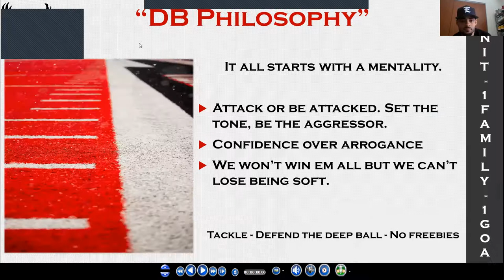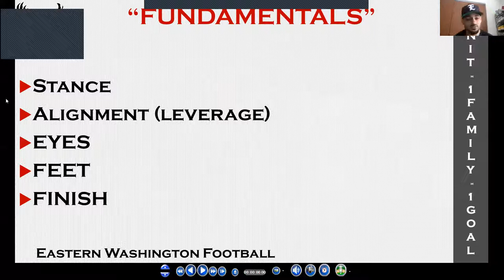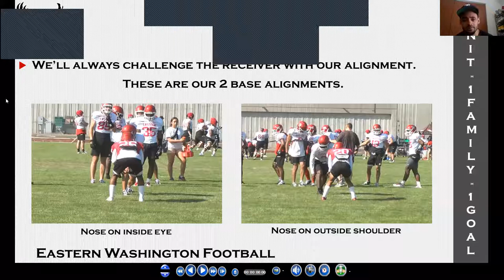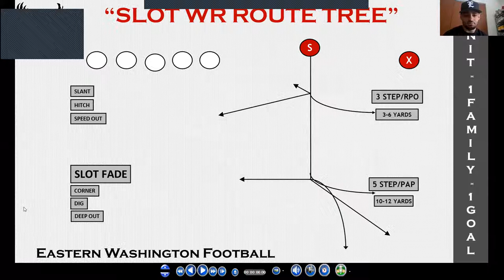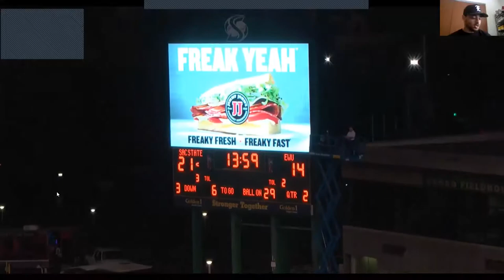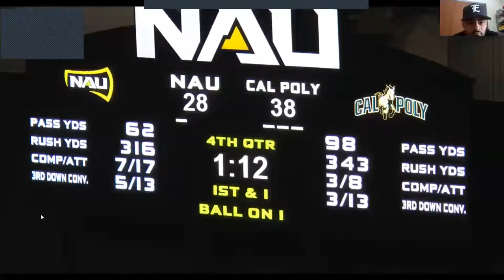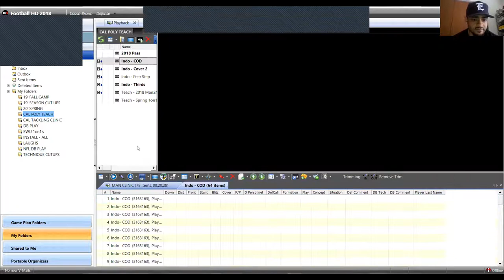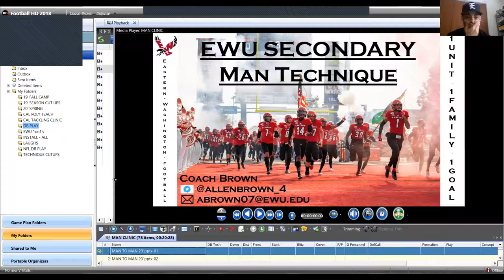Defensive Back Play, Philosophy and Cover Man Techniques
Allen Brown
Eastern Washington University